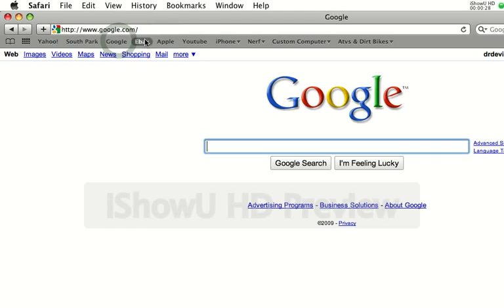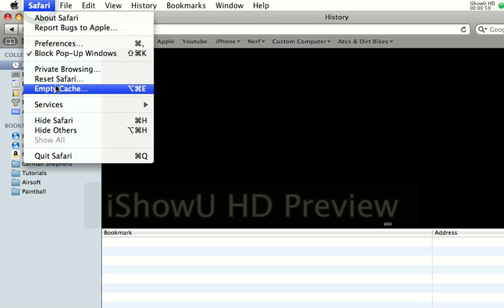CCC Tutorials-Clear History and Cache (Mac)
Easy tutorial on how to clear history and empty cache in safari for Mac (OSX Leopard)

Instructions:
-Open Safari
-Go to History
- Scroll Down to Clear History
-Press Clear
-Go to Safari and click Empty Cache